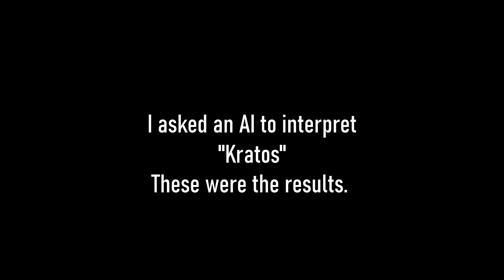Kratos w/ Stable Diffusion